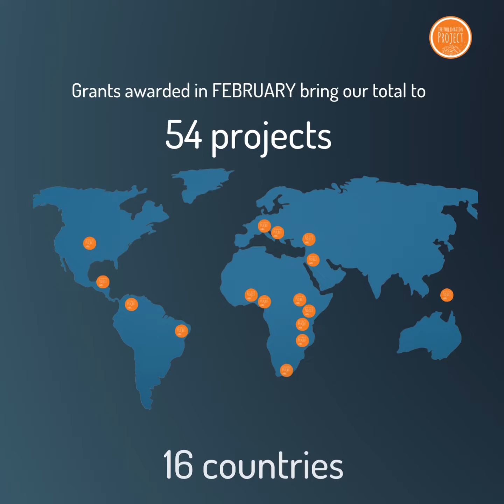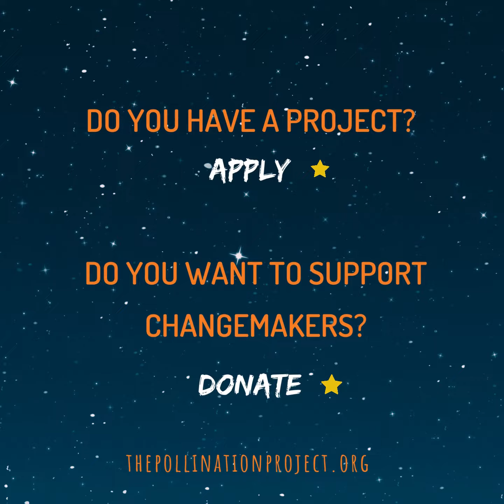Grantees of the month - February 2023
Projects, Initiatives, and Dreams The Pollination Project's global community funded in February 2023.
We funded projects focused on Animal Rights, Empowerment of Women and Girls, Education, Human Rights&Dignity, Environmental Regeneration, Health&Wholeness, Artistic Expression&Creativity.

- Mafah Cornelius Kuta - Preserve and Restore Topsoil (Cameroon)
- Dorothy Nabakooza Instant Pads Uganda Uganda
- Wazieh Offuh - Advocacy on domestic violence against women and children (Nigeria)
- Matevz Jeran - Billboards: Fur Free Campaign in Slovenia (Slovenia)
- Violet Matiru - Using Citizen Science to Promote Mental Health around Thogoto Forest (Kenya)
- Ben Kilama - Capacity Building for a sustainable living condition for Persons Living with Spinal Cord Injury (Uganda)
- Clinton Okechukwu - I-CARE (Initializing Cataract Awareness in Rural Communities) Campaign (Nigeria)
- Alvaro Cedillo Montes - Children's stories water for a thirsty planet (Mexico)
- Mariam Avetisyan - Compostomafia - or how to mitigate the effects of climate change through composting (Armenia)
- Noella IRADUKUNDA - Light for All (Rwanda)
- Ojonugwa Ekele - Rural Girl Child Development Initiative (Nigeria)
- Cedric Olivier - Puebla Sin Granjas (Mexico)
- Melanie Faranello - Poetry on the Streets + Child Sheild Initiative: The Power of Young Voices: Poetry Writing to Elevate Young Voices Across the World (Nigeria / USA)
- Brayan Cruz - Santa Ana Seed Library (USA)
- Mary Kyakutema - Disability sports for development in Luuka district (Uganda)
- John Ebong - Insurance Cover Against Diabetes (Nigeria)
- Heidi Vega - Voices and songs of resistance. Proposals for intervention against the normalization of violence. (Mexico)
- Madjalia Seynou - Composting through metaphor from the Amazon rainforest to the Sahel (Burkina Faso AND Columbia)
- Bwambale Felex  - Accelerating HIV/AIDS prevention mechanisms among adolescent youth living around fishing sites (Uganda)
- Colin Bloom - Creating a Library for Literacy in South Africa (South Africa)
- Grace Hussain - Unity Collective (Global)
- LUCIA MAHAMUDU - EMPLOYABILITY OF YOUNG MOTHERS WITH TAILORING SKILLS (Tanzania)
- Doe Nyamadi  - Plantbased Vegan Market(aka Vibrant Vegan Market) (Ghana)
- April King - Spay Montenegro: Prevention is the kindest way! (USA)
- Zaineb Al-Abdulla - DeafCan: Mentorship for Deaf-Autistic Adults (USA)
- Bernard Molho Bwambale - Earth Connections Through Art (Ghana)
- Emma Machau - Building Longevity and Resilience among Older Persons (Kenya)
- Aniebiet Akpan - Project Healthilearn (Nigeria)
- Liza Georgina Villegas Villalva - Reading Ambassador Around the World (Mexico)
- Rana Rizkallah - My Voice (Jordan)
- La Toya Irvin - Pollination Patch (Medina Co) (USA)
- Ruth Abwalo - Knitted fashion and crafts (Uganda)
- Evelyn Nathan - Pollinator Pathways NH Stepping Stones Program: Creating 65 Pollinator Garden Kits to offer to 13 PPNH member towns within our County (USA)

Every day, in every corner of the world, The Pollination Project gives small start up grants to the dreamers, the activists, the changemakers. If you are one of them and/or if you want to know more, please visit: